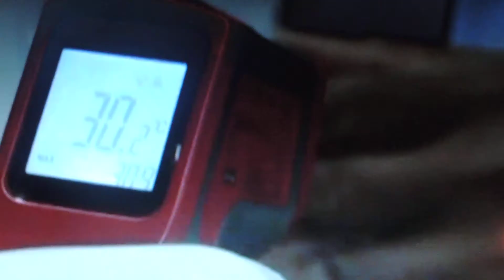UNIDENTIFIED LIBERIAN WOMAN IN DETENTION IN WISCONSIN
News is reaching Tmz Liberia Magazine stating that an unidentified Liberian woman is currently in detention at the Kenosha County Jail located in South-eastern Wisconsin. According to Fox 6 news Wisconsin, the unnamed Liberian national flew in from Belgium and was arrested at the Chicago O’Hare International Airport for an undisclosed immigration violation.